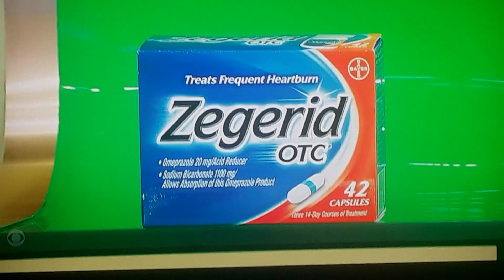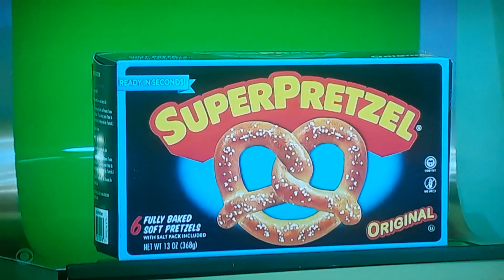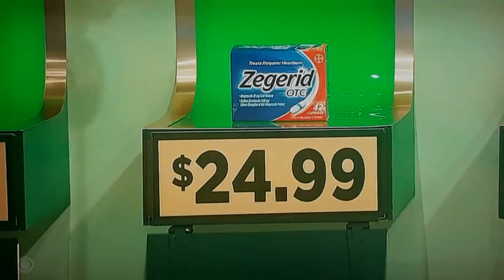The Price Is Right "Grand Game" 9/19/2022